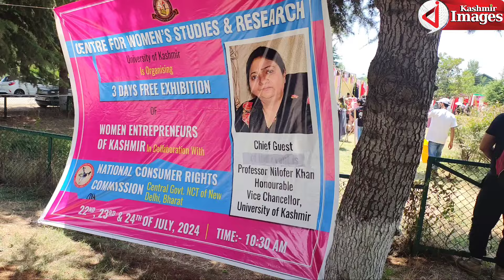Three-day free exhibition at Kashmir University, organized by Atal Expo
Three-day free exhibition at Kashmir University, organized by Atal Expo in collaboration with the National Consumer Rights Commission and the Center for Women's Studies. Women entrepreneurs showcase their stalls

Report By TaHa wani